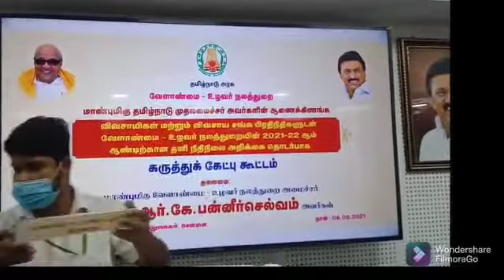MRK Panneerselvam Feedback Meeting at Ezhilagam